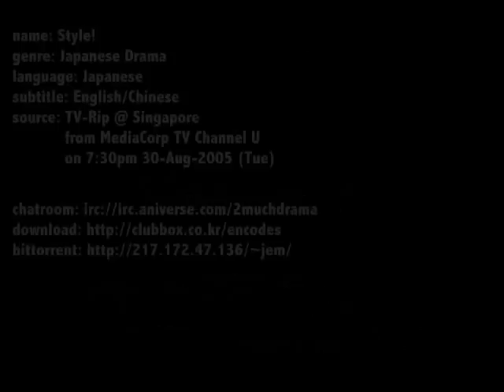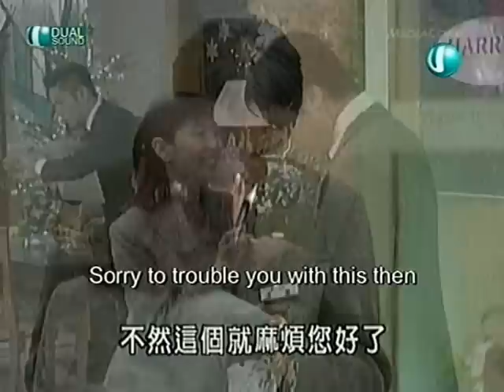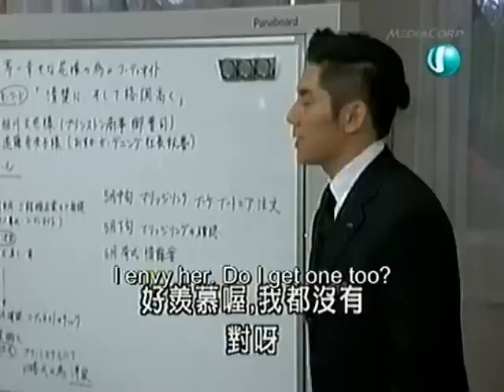Style! 9.1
Style! Motoki Masahiro Takeuchi Yuko Sakai maki sano shiro toda keiko Sato Yasue hoshino yuka murakami